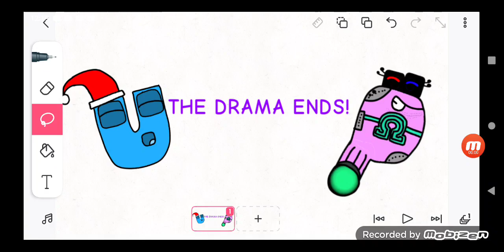The Drama Ends! (4,314th video)